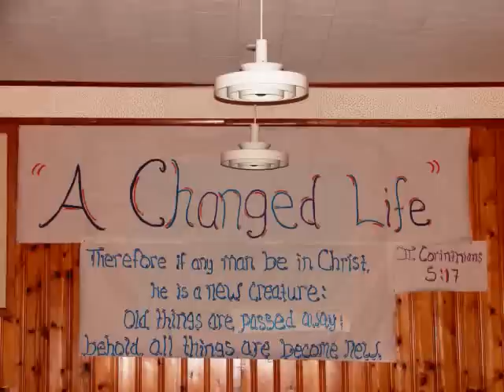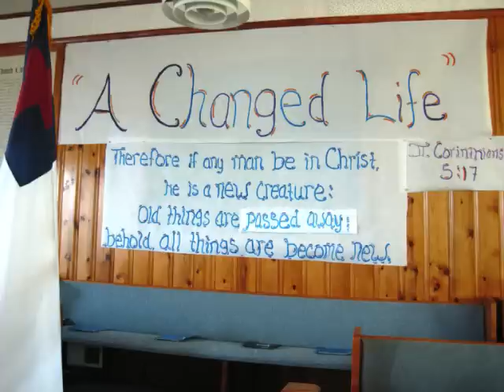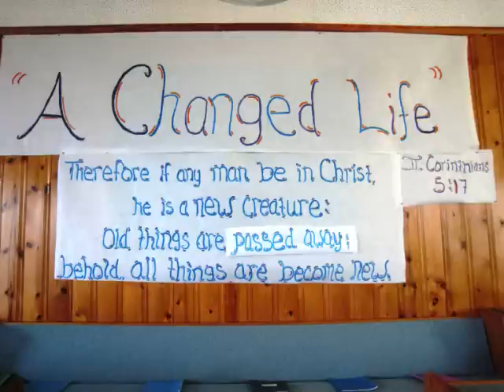Mount Calvary Baptist Church VBS 2008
A picture video I made of our Vacation Bible School at Mount Calvary Baptist Church in Rainsville, Alabama.  A special thanks to the Willhite family (missionaries to Africa) for the music, and an even greater thanks to God for helping me find it :)